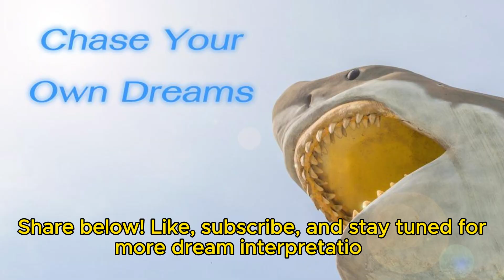Dreaming of Ruby in Sleep? Watch this!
🌙 Unlock the mysteries of your dreams with insights from Swapna Shastra Phaladipika! Delve into the profound symbolism of dreaming about rubies—symbols of success, job opportunities, fame, and potential warnings. Share your dream experiences in the comments, and let's unravel the cosmic tales hidden in our dreams!